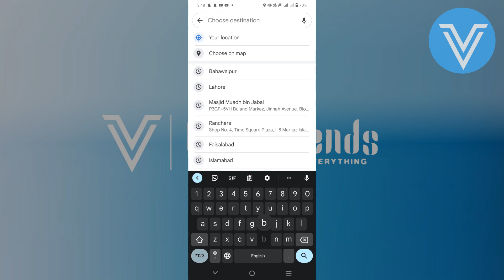HOW TO ADD A STOP ON GOOGLE MAPS IPHONE (Easy)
In this tutorial, we'll guide you through the process of HOW TO ADD A STOP ON GOOGLE MAPS IPHONE". We've broken it down into easy-to-follow steps to ensure you get the most out of it. this video is packed with valuable insights you won't want to miss. 🚀.  Make sure to watch until the end for all the key insights.